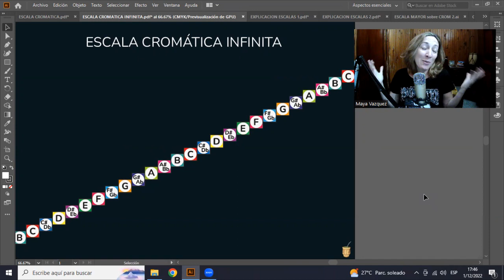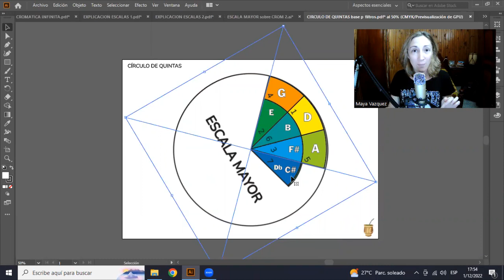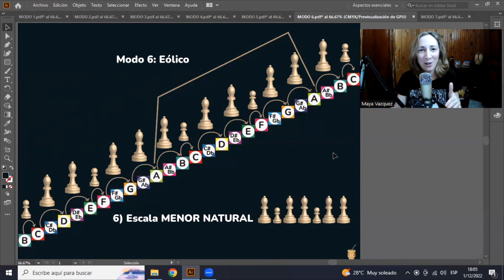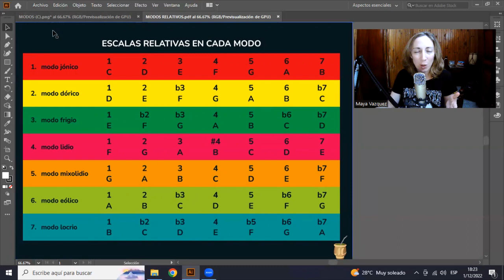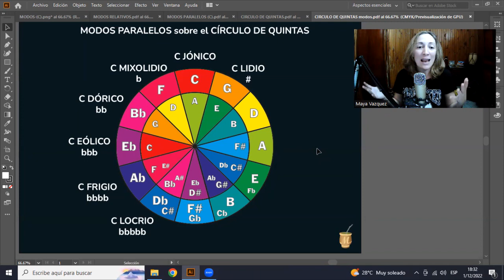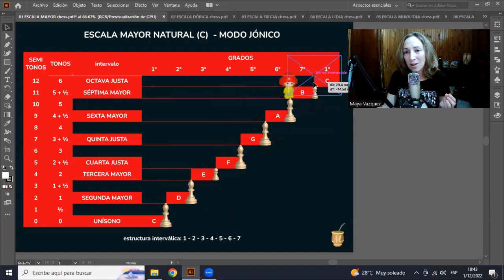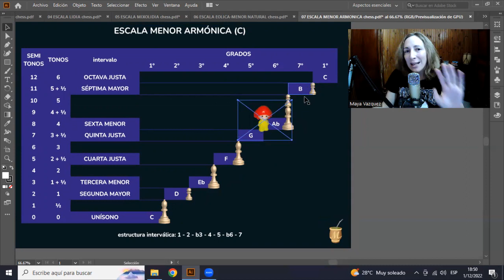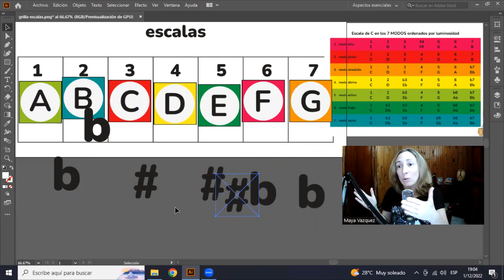MODOS GRIEGOS o no? Es más FÁCIL de lo que parece...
Este es el video que te recomiendo para saber de donde surgen las escalas y las notas

¿Te gusta mi canal? Dame un SUPER GRACIAS para que siga creando contenido (Buscá el corazón al pie de los videos)
Apoyo al canal con Mercado Pago:
UNITE con el botón azul para apoyar el canal de forma recurrente.

Mi canal sobre autogestión musical:
Mis Servicios y Asesorías (La asesoría también puede ser si solamente quieres que te explique algún contenido de ESTE canal)